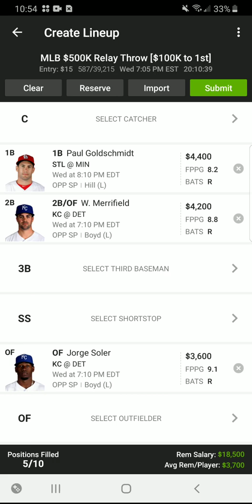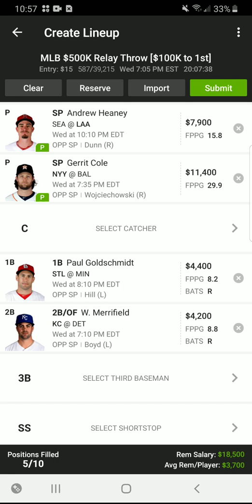7/29/20 MLB DRAFTKINGS PICKS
Video covers my 7/29/20 MLB slate for DRAFTKINGS! Stay until the end of the video for my HOME RUN predictions of the day!